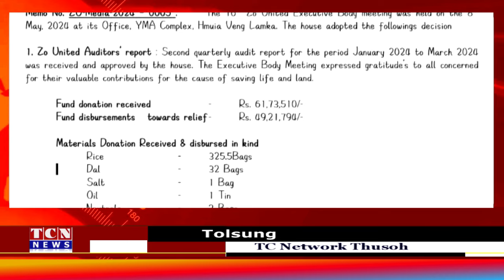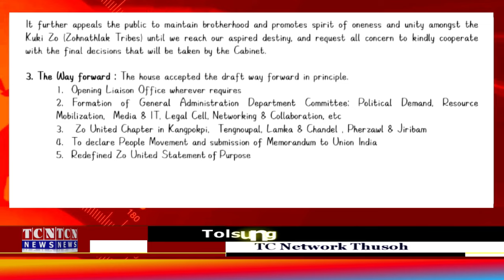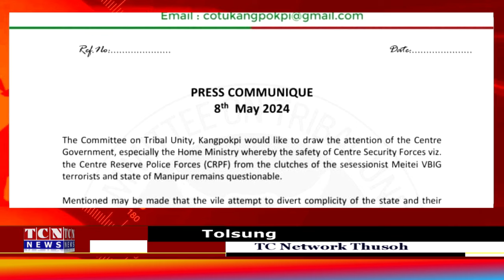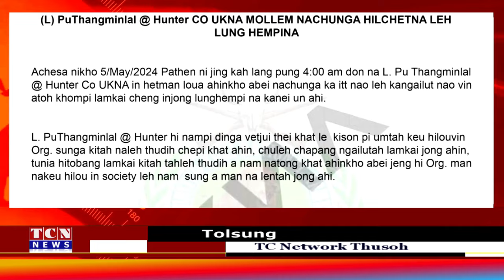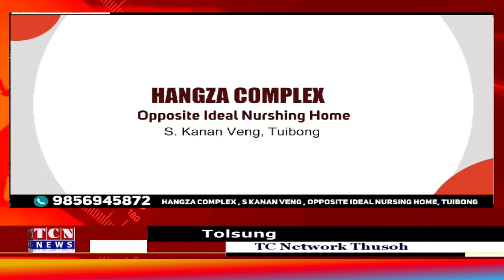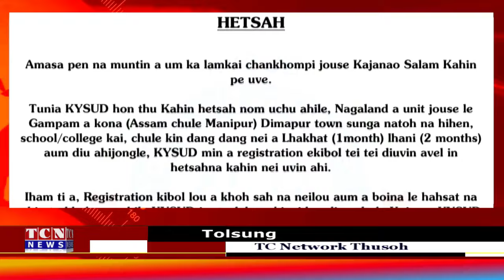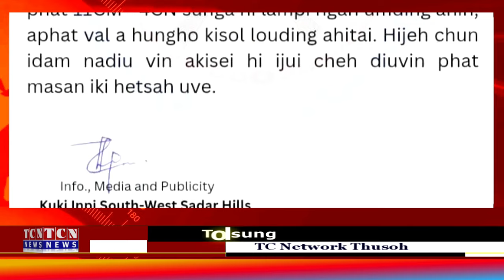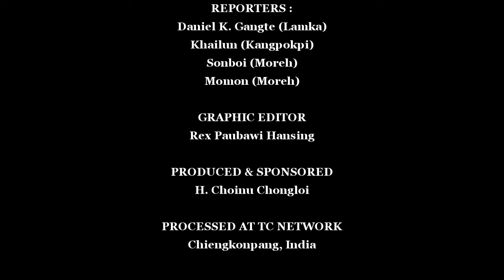09 05 2024 TC Network Thusoh